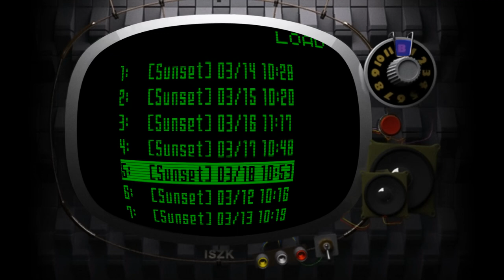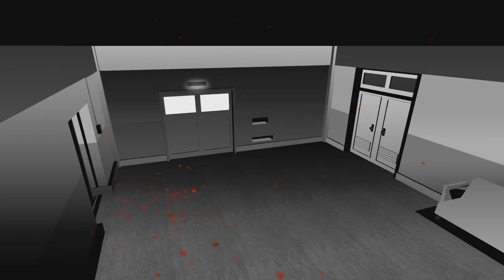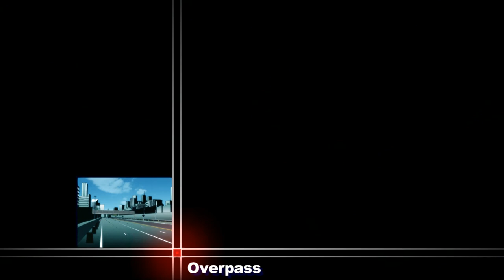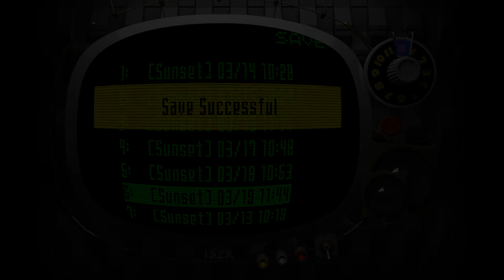Killer7 - 7+5.5 - 脳傷害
to repeat myself a little bit here, I was aware of the waking up system, it just... didn't cross my brain at all. during the levels I was pretty content just playing with kevin and coyote, so when I got to the boss yesterday I just didn't think about it.

so to reiterate, playing a.. 'no waking up' game isn't a conscious decision.

video file size is way bigger than usual for this game and entirely because of the filter when scope aiming which is fine